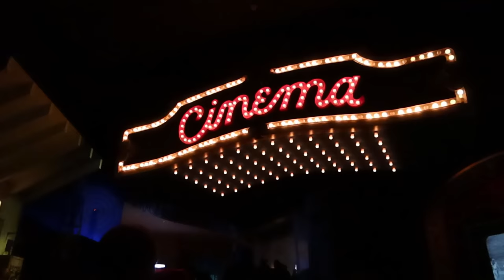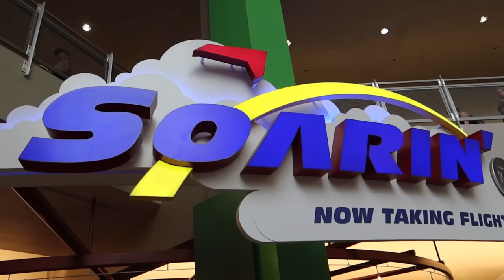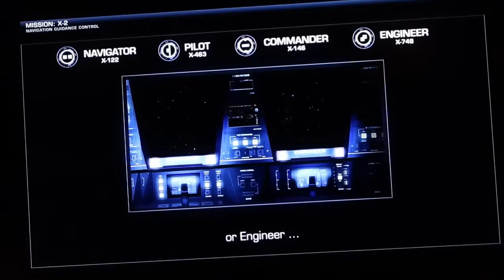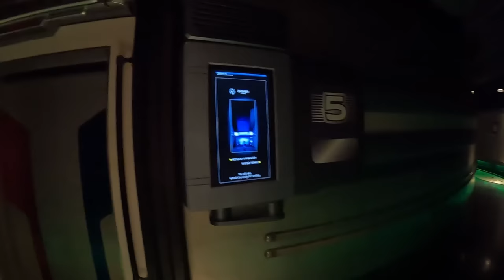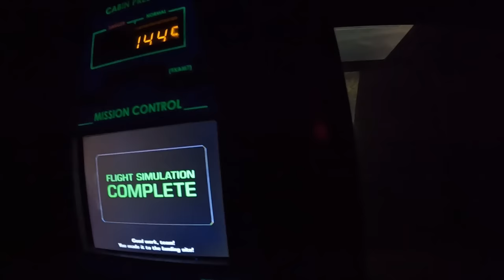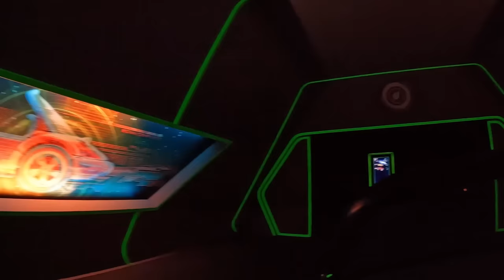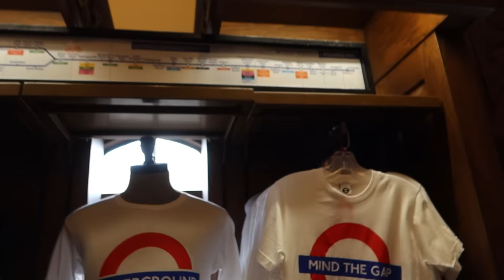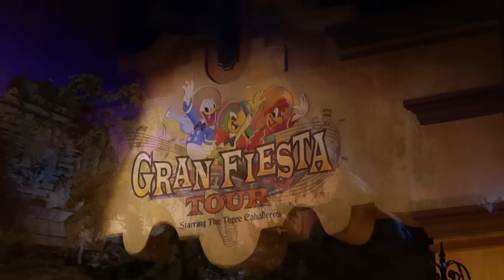EPCOT - Walt Disney World Vlog September 2023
Come and spend the day with us in EPCOT at Walt Disney World! In this vlog we share on ride POV's from all of the rides in EPCOT, including Frozen Ever After, Remy's Ratatouille Adventure and Guardians of the Galaxy: Cosmic Rewind. We also talk about the ongoing EPCOT refurbishment and explore the 11 different countries located around World Showcase. We also share highlights from the EPCOT Forever fireworks show and much more!